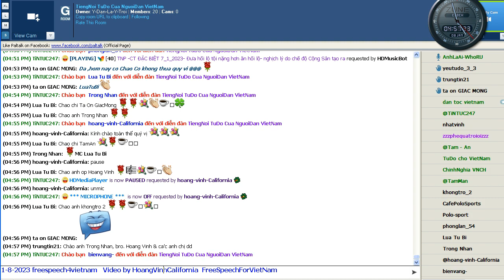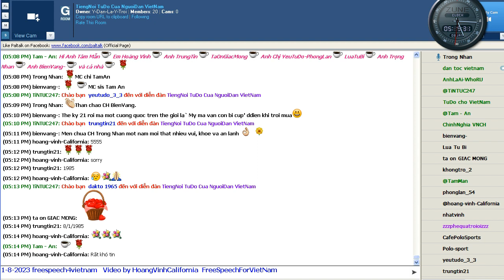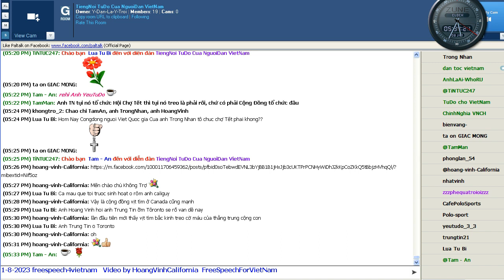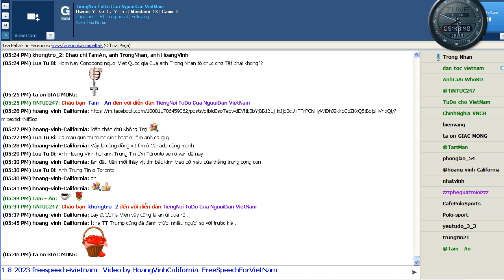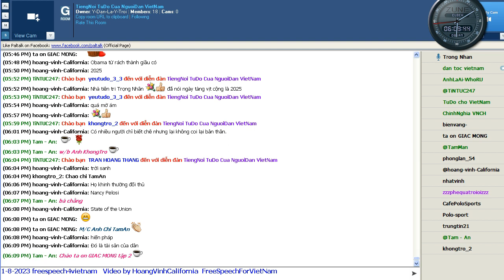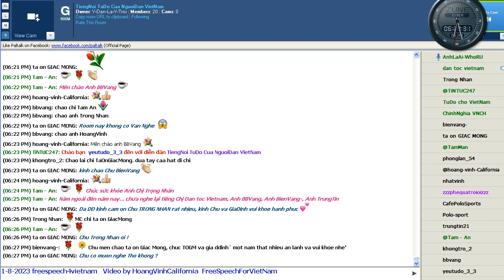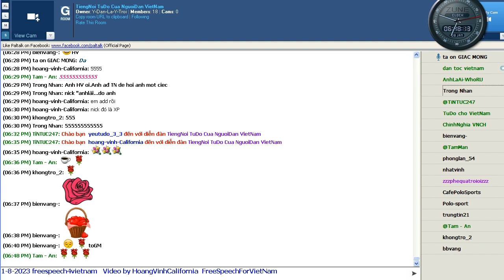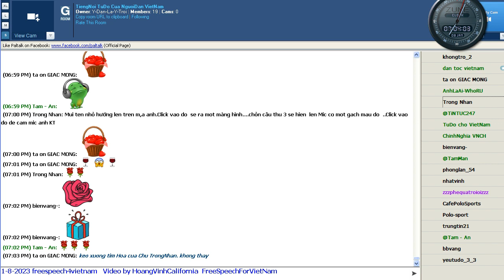1-8-2023 Paltalk DD TNTDCNDVN by HVCali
1-8-2023 Paltalk DD TNTDCNDVN by HVCali @5pm